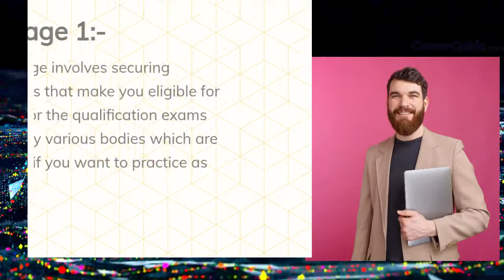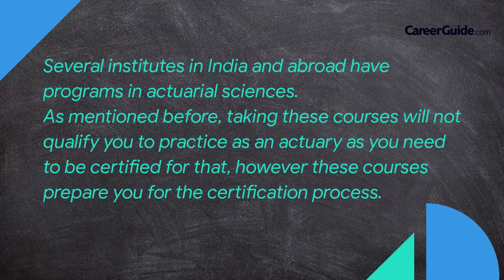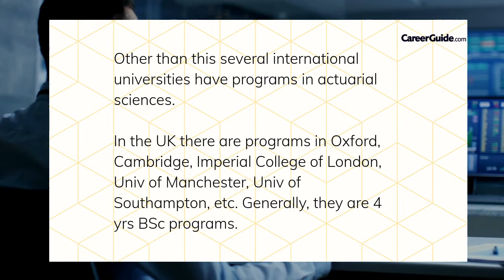All About a Career in Actuarial Science with Expected Salary | New Age Career Option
With changing world, professions are also changing. If you are starting a new career and are thinking about what field to go in, check out this amazing video on actuarial science and select the best for you.

Take IDEAL CAREER TEST™ to know what is the most suitable for you

This video on actuarial science gives insights on the following:
1. Work of an actuary
2. Stages to become an actuary (detailed)
3. Top Colleges
4. Top companies
5. Salary
6. Skills Required